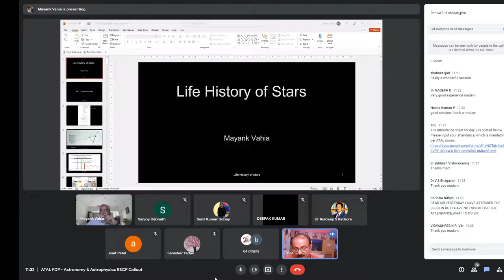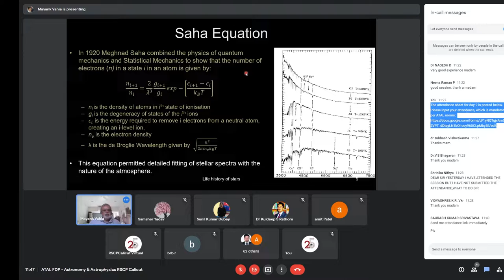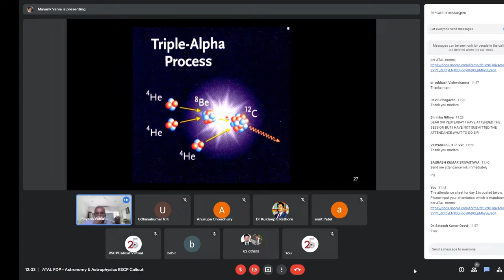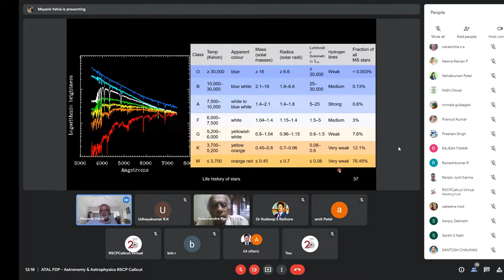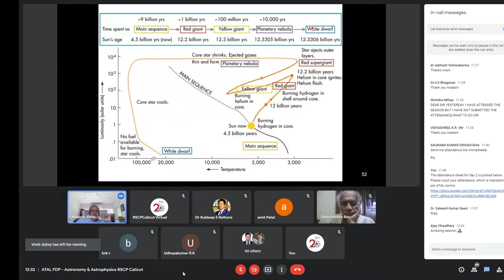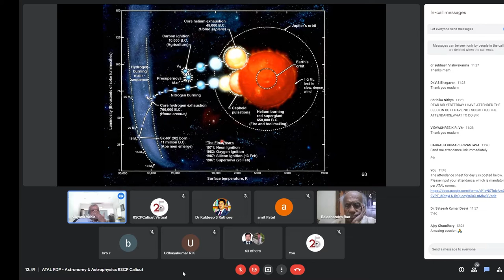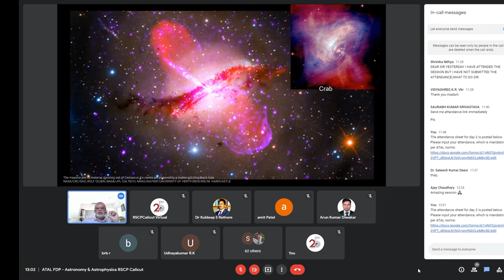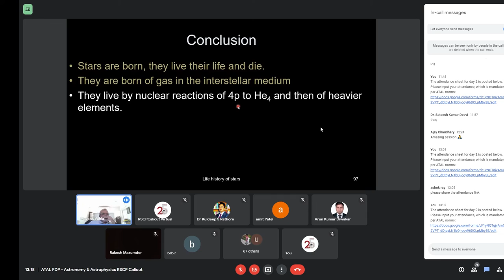ATAL FDP Session 5 | Stellar Physics Compact Stars | Dr. Mayank Vahia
Stellar Spectra –H – R diagram, Luminosity Classifications, Saha's equation

Stellar Structure – Hydrostatic equilibrium of Stars, Virial Theorem, Sources of stellar energy, Modes of energy transport, simple stellar model.

Star Formation – Basic components of interstellar medium: Interstellar Gas (H II region, H I region, Inter cloud medium, Molecular cloud); Interstellar dust; Formation of Protostar – Jeans Criterion, Fragmentation; From Protostar to Pre Main Sequence Star – Hayashi Line.

Stellar Evolution – Cosmic Abundance, Stellar Nucleosynthesis, Evolution of star – evolution on the Main sequence, Evolution beyond main sequence, Supernovae.

Compact Stars – Equation of state, Degenerate Gas of Fermions, White Dwarf – Chandrasekhan Limit, Neutron Star – Gravitational Red shift, Detection of Neutron star as Pulsars, Emission Mechanisms.

Intro to Gravity Waves